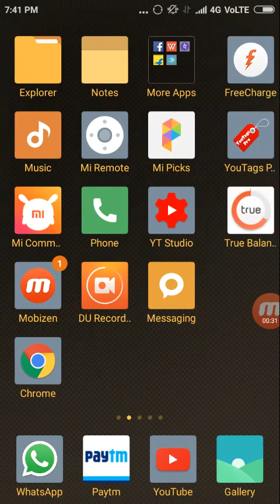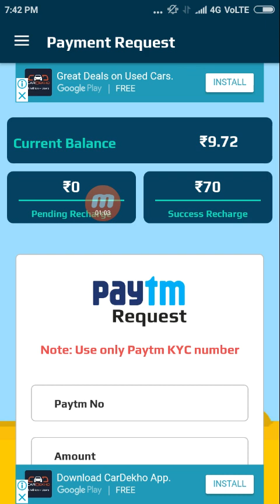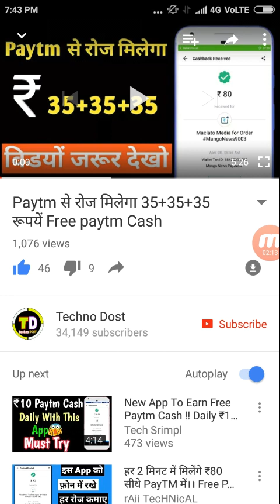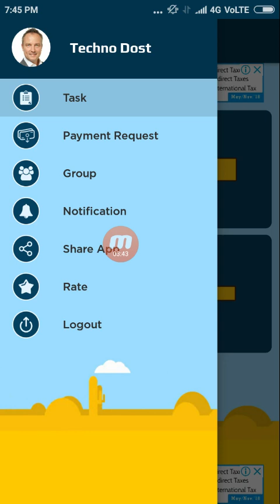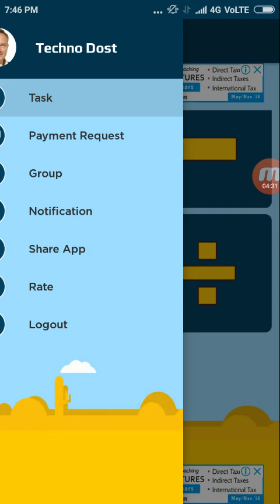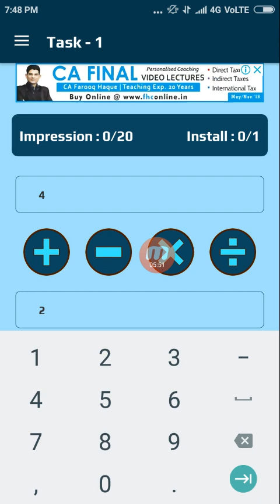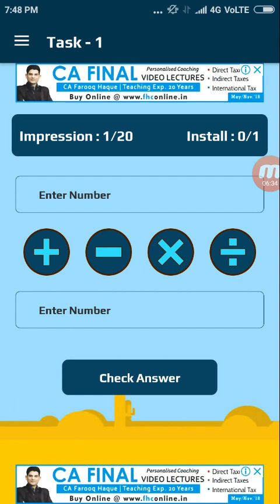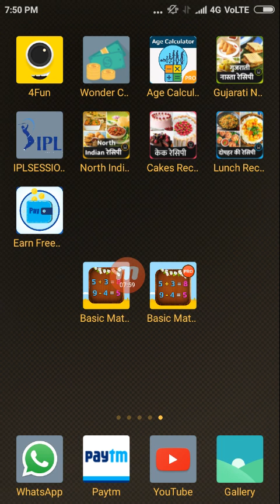Free Paytm cash ₹40 in 3 mintues Daily Work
New Application free paytm cash